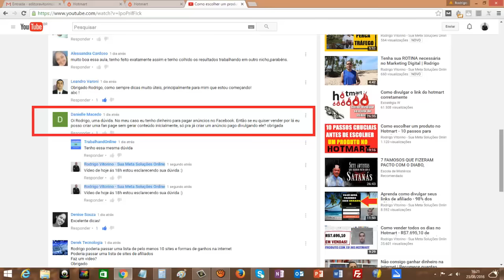Vender pelo Facebook sem Fanpage? Dúvida respondida | Rodrigo Vitorino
Neste vídeo de hoje eu respondi a dúvida de um dos inscritos aqui no canal que tem dúvidas se precisa criar uma fanpage para poder vender pelo Facebook, espero que você tenha gostado, se inscreva no canal.

Ter um negócio online é algo que muitas pessoas desejam, porém nem todos estão dispostos a aplicar aquilo que é necessário para se conseguir isso, mesmo que estas tarefas sejam fáceis e rápidas, mas fazem muita diferença quando falamos em resultados pela internet.

O trabalho em casa precisa ser algo realmente prazeroso ao invés de cansativo, senão seria melhor ficar no mercado tradicional não é mesmo?